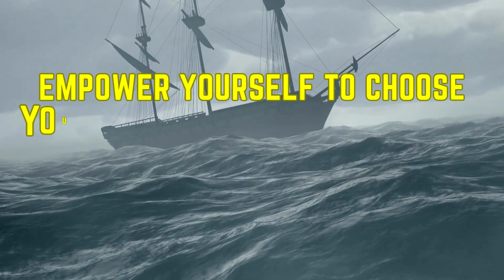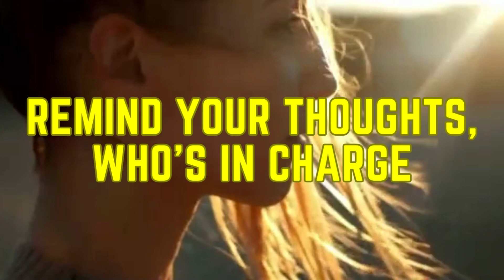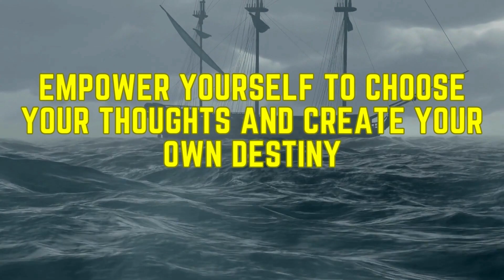TAKE CONTROL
Your thoughts are powerful. They can shape your emotions, your behaviors, and even your destiny. That's why it's important to learn how to guard your thoughts and choose the ones that serve you best.

Personal Development For The Soul
The Complete Guide To Solving Common Cat Problems 30 Days To The New You

Keith Fletcher, is now a proud owner of three Airbnb.